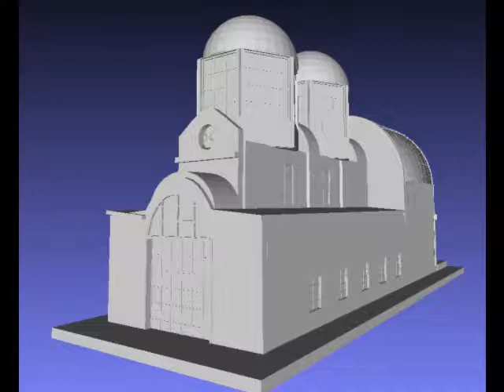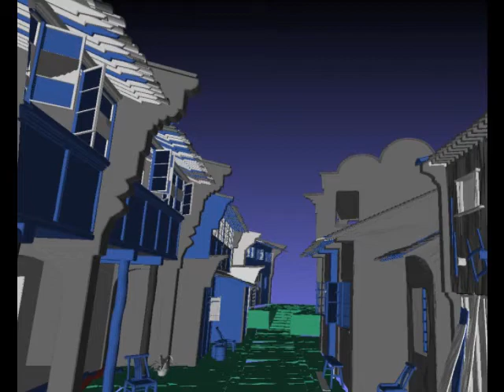Image based collision detection demo